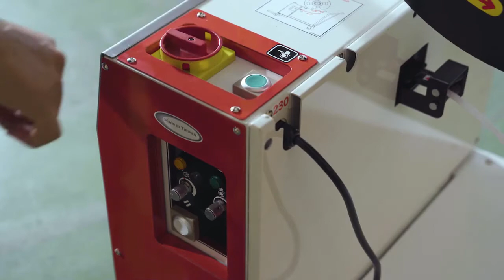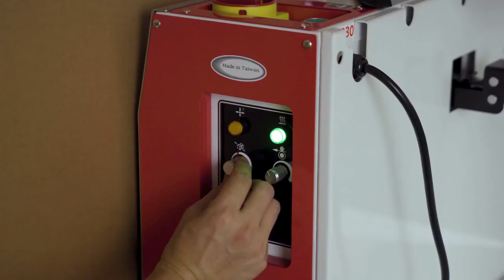TP502 MV Semi Automatic Vertical Strapping Machine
Genesis Verti TP-502MV is a vertical semi-automatic strapping machine and inherits all of the advantages from Genesis TP-502, such as compact strapping head, direct drive technology with German-made DC motors, and electronic tension control. It eliminates the use of manual tools and dispensers, and can be moved easily beside the load you want to strap without moving the pallet. The TP-502MV provides an ergonomic and cost-effective solution for low volume vertical pallet strapping applications. The TP502MV is used with polypropylene strapping.
Features & Benefits
- Compact mechanical strapping head
- Electronic tension control
- Tension force up to 70 kg
- Adjustable weld cooling time
- Battery-powered models are available